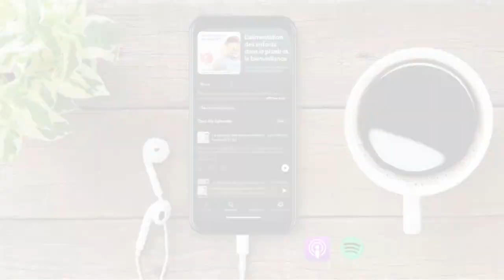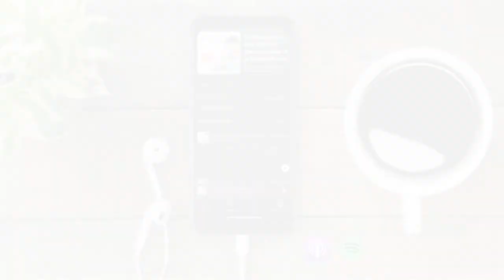S1 E52 I L'hydratation chez l'enfant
Le Balado: Nutritionnistes en Pédiatrie; L'alimentation des enfants dans le plaisir et la bienveillance; avec Cosette Gergès et Mélissa Larivière, diététistes-nutritionnistes en pédiatrie.

L'été approche à grands pas et les journées sont de plus en plus chaudes. Sachant que les petits ne savent pas toujours exprimer leur soif on a décidé de vous donner des trucs et astuces pour s'assurer que votre coco ou cocotte est bien hydraté.e.

-Pourquoi c'est important de boire?
-Quels sont les symptômes de déshydratation à surveiller?
-Quelle quantité de liquide viser en fonction de l'âge?
-Trucs de mamans nutritionnistes pour encourager les enfants à boire!

**Les informations fournies sont à titre informatif seulement et en aucun cas, elles ne peuvent remplacer l'avis d'un professionnel de la santé.

*Cosette a écrit un livre sur l'alimentation des enfants 18 mois à 5 ans!

** Notre cours en ligne: "Quand l'heure des repas vire au combat" est ce qu'il y a de plus complet pour une  vision globale de l'alimentation des enfants, créé en collaboration avec 3 psychoéducatrice et une ergothérapeute en pédiatrie. c'est LE cours à suivre si vous avez des enfants qui mangent ou qui sont sélectifs!

Si le cœur vous en dit, vous pouvez nous laisser une note ou un commentaire écrit car c’est de cette façon que l'on peut faire connaitre ce podcast à d'autres parents, futurs parents, à des gens qui gravitent autour de la parentalité. Ensemble, pour nourrir les enfants dans le plaisir et la bienveillance, une bouchée à la fois.

*Vous pouvez également visiter nos sites web pour tout connaître sur nos produits et services :

Merci pour votre confiance et votre soutien !
Coco et May;